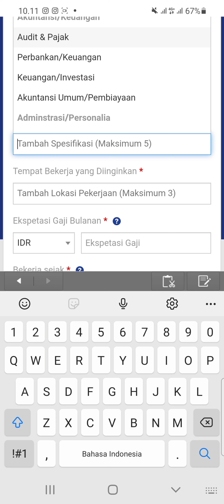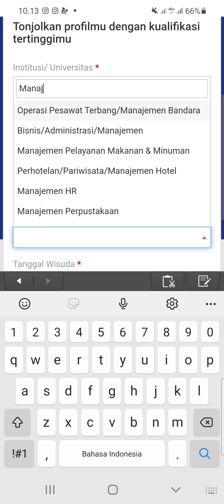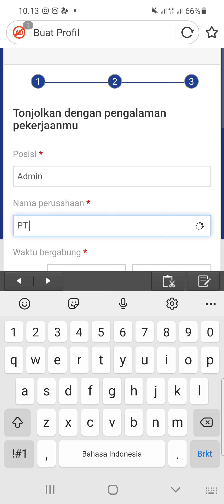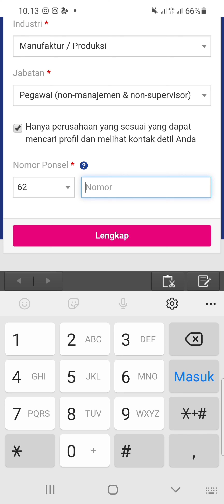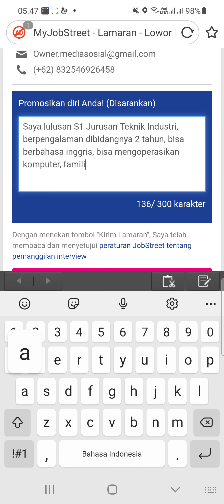PT. Indonesia Epson Industry (3 Posisi)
▪︎Warehouse